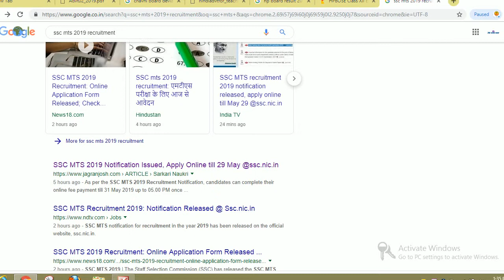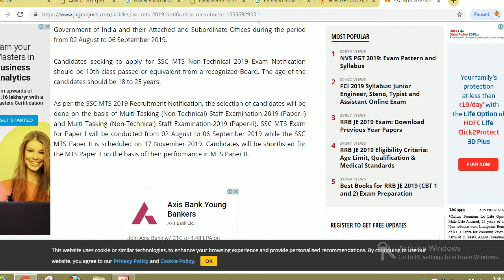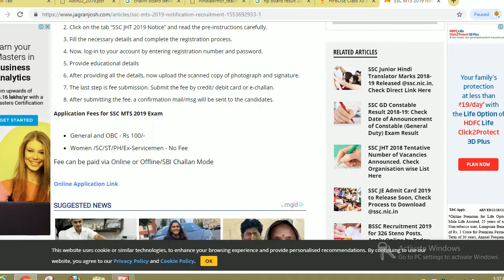ssc mts vacancy 2019 notification, ssc mts 10724 vacancy 2019 notification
Hello friends

SSC MTS 2019 Notification has been issued by the Staff Selection Commission (SSC) today i.e. on 22 April 2019. Eligible and interested candidates can apply online for SSC Multi Tasking (Non-Technical) Staff Examination 2019 from 22 April 2019 to 29 May 2019. SSC MTS Online Link is given below, candidates can apply for the posts through the prescribe link.